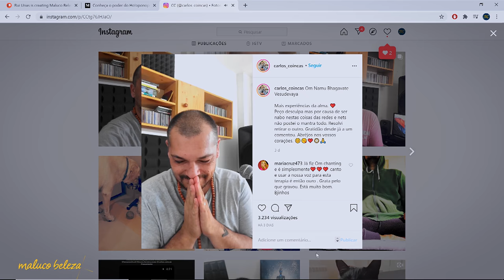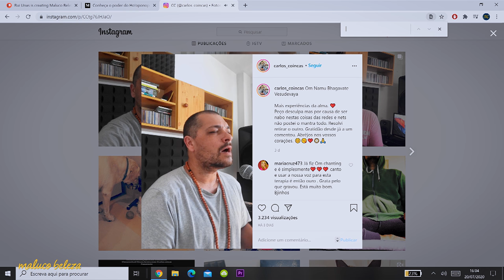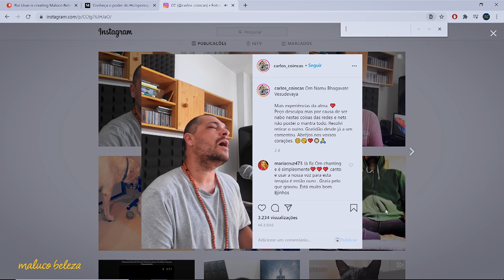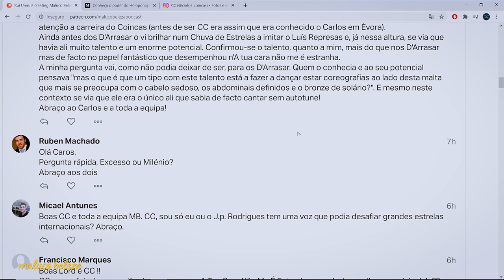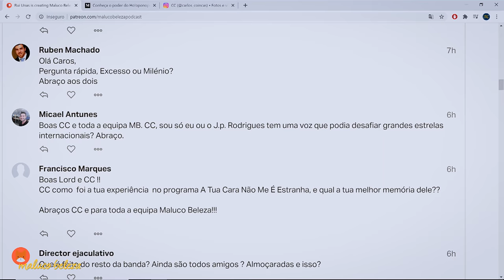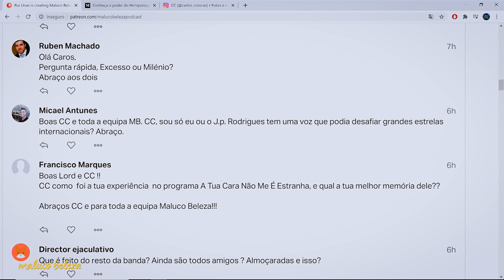Carlos Coincas - "Queres perder 20kg e ganhar dinheiro?" - Maluco Beleza (P2)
Segunda parte da conversa com Carlos Coincas no Maluco Beleza.

A EQUIPA